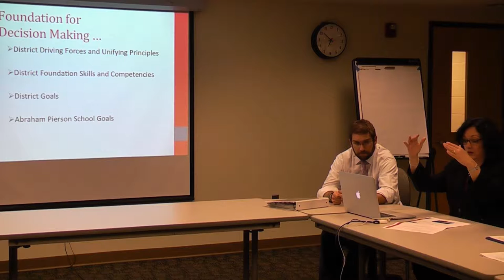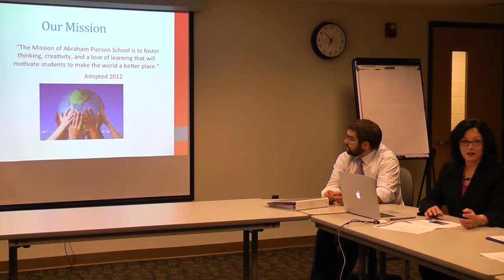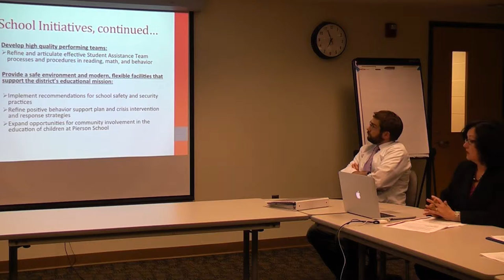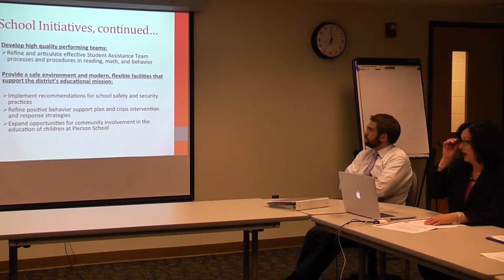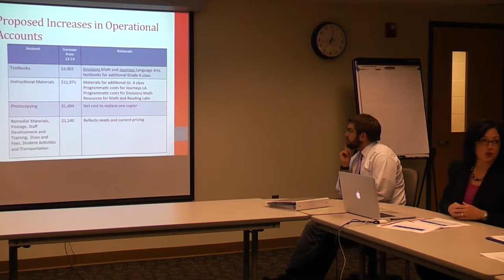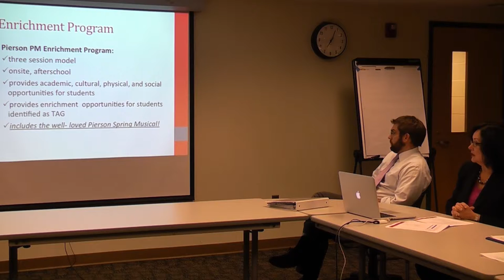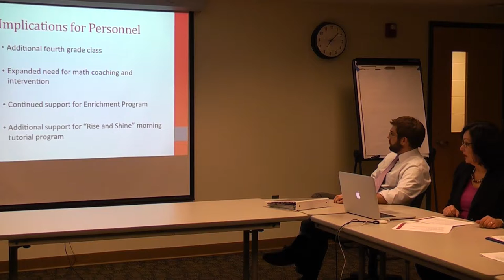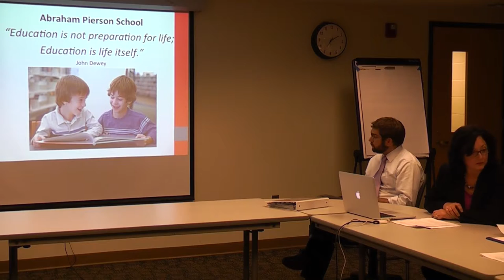Budget presentation 2014-15 - Pierson - Dec 9, 2013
by Pierson's Principal Angela Guarascio